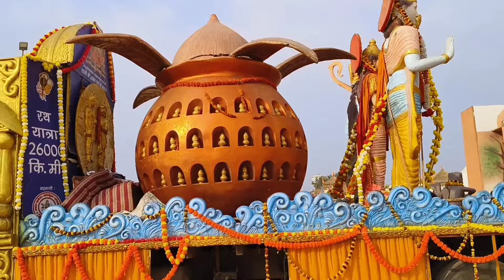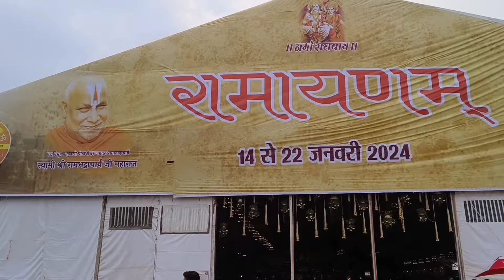शानदार सेलिब्रेशन अयोध्या में 🚩|| SHANDAR SELEBRATION IN AYODHYA 🚩@travellingwithkrishan76#ram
|| शानदार सेलिब्रेशन अयोध्या में 🚩|| SHANDAR SELEBRATION IN AYODHYA 🚩‎

TRAVELLING WITH KRISHAN